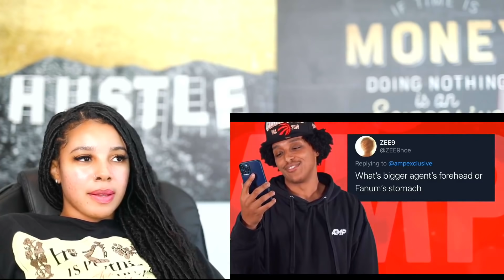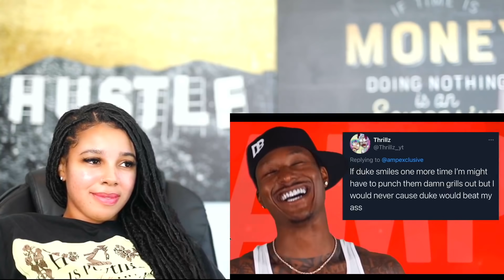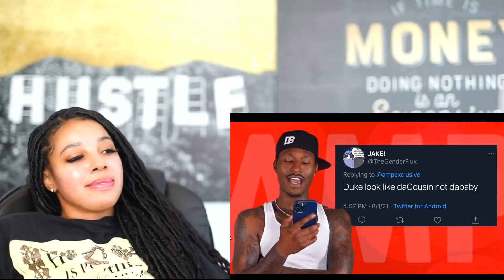AMP FRESHMAN CYPHER 2021| Reaction